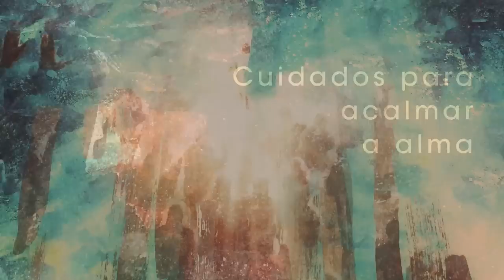Homilia Diária - terça-Feira 15ª Semana do Tempo comum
Deus se serve de pessoas e circunstâncias inesperadas para traçar o roteiro de sua intervenção salvadora. Nesta liturgia bendigamos ao Senhor, por sua salvação que nunca falha nos proponhamos procura-la dia após dia. em espírito d contaste conversão.